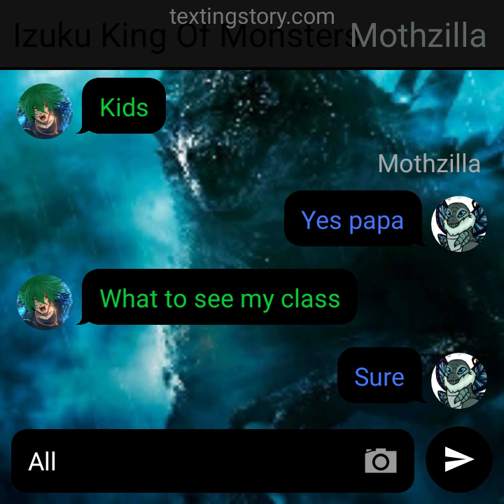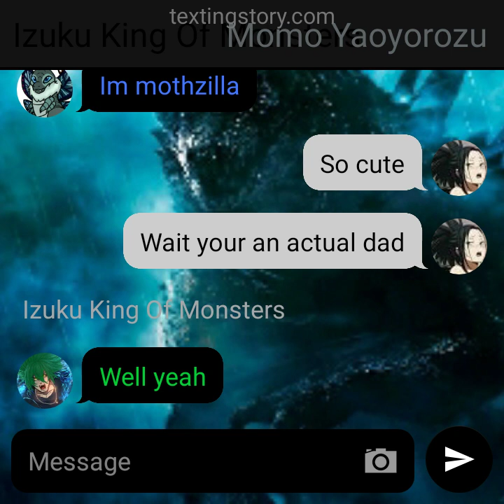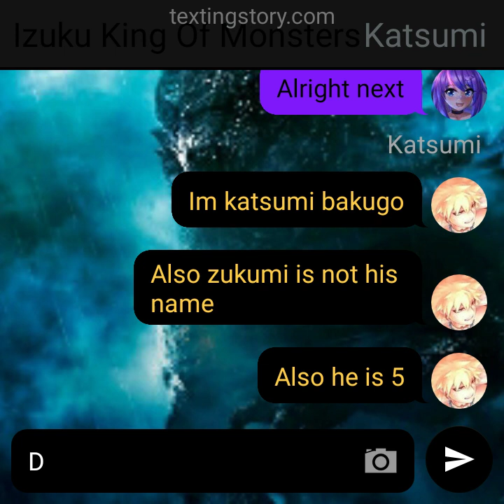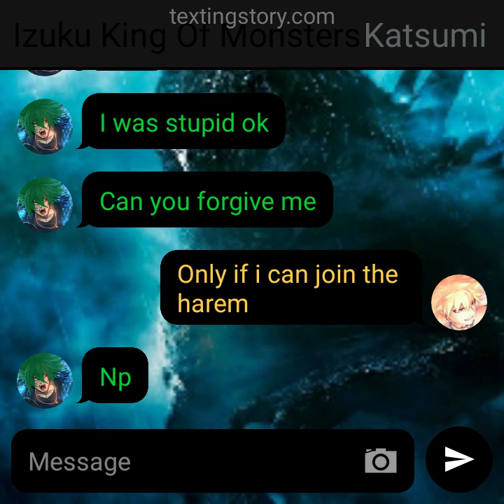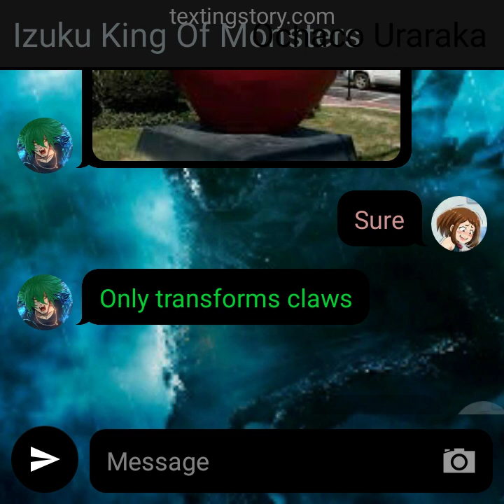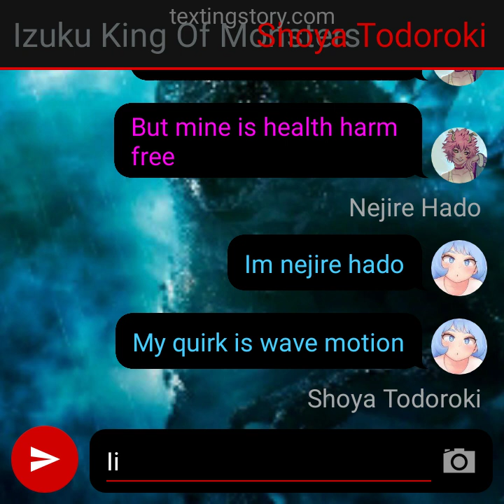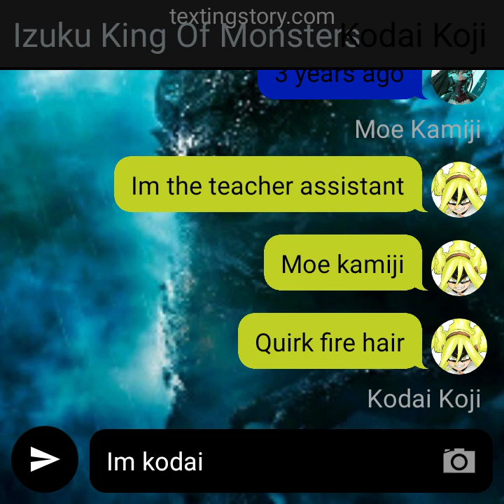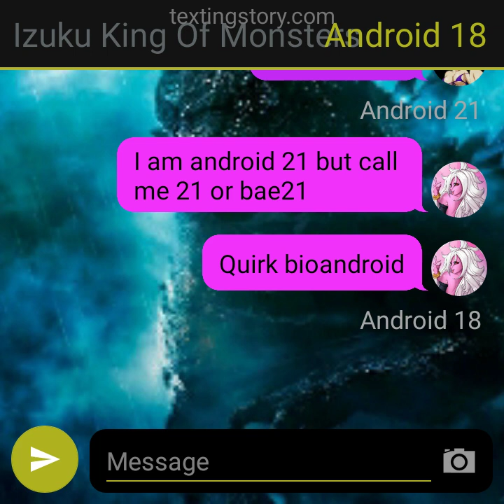Godzilla Deku part 3 first day of class 1/3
it the size of a small collage class over 35 people